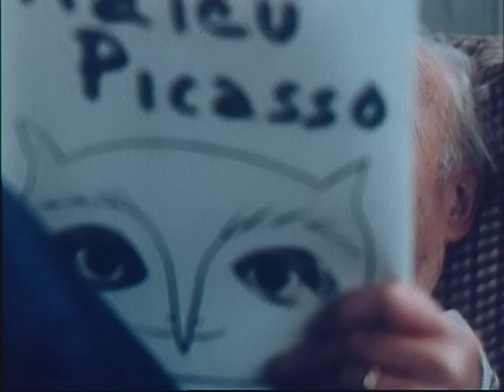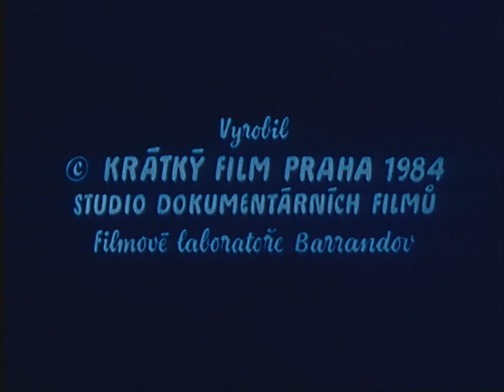Filmový zpravodaj 42/1984 Malíř Freantišek Gross